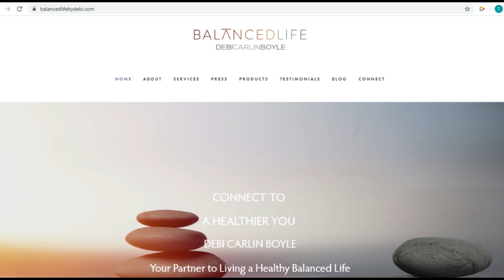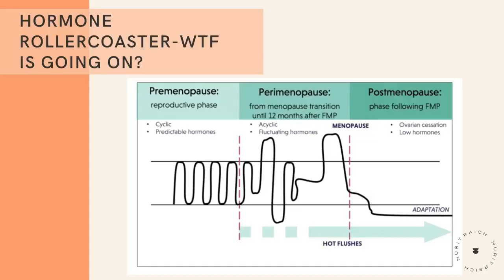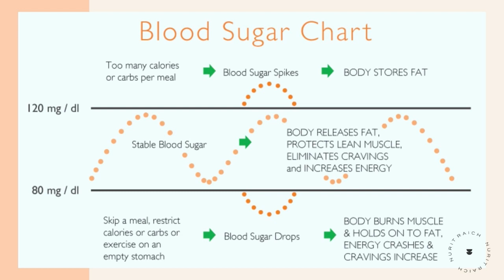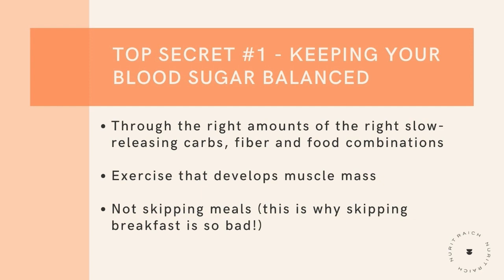Conversation with Health Coach Nurit Raich: Eating Healthy & Delicious in the New Year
Curious how to eat healthy and delicious in the new year and finally achieve your health goals?

My guest is Nurit  Raich who is a Holistic Nutrition Coach and Food Scientist with a lifelong love affair with food and has traveled the world while ridding foods of artificial additives to develop natural, delicious, and healing recipes. Through her knowledge of hormone balance with food and lifestyle practices, Nurit helps her clients reach their ideal weight by by regaining their energy and balance in their lives.
In this episode we discuss health hacks for the New Year and the easy steps to a happier, healthier you.